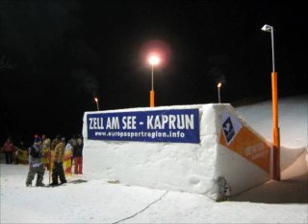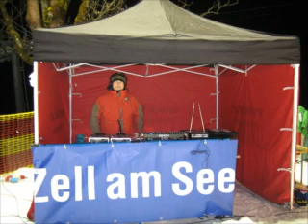SnowNight 2008 / Diashow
Freaks on Snow / SnowNight Saison 2008 Diashow